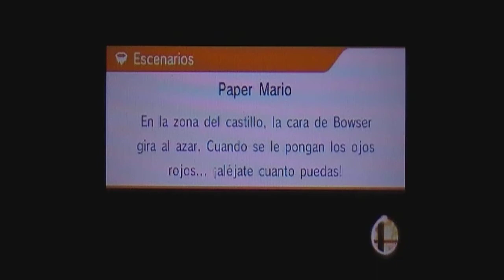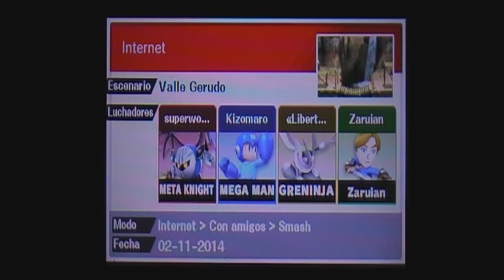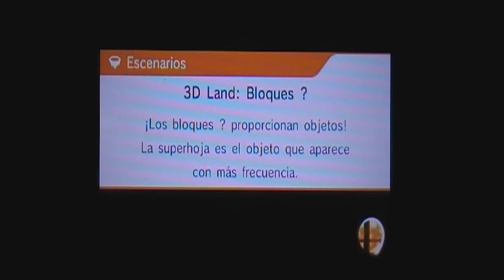[Multijugador] TORNEO Super Smash Bros. 3DS #5 - ESPAL3DS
El torneo oficial de Super Smash Bros. 3DS ya ha empezado, y esta vez vemos la partida de @SuperWoman2k10... ¿Ganará?